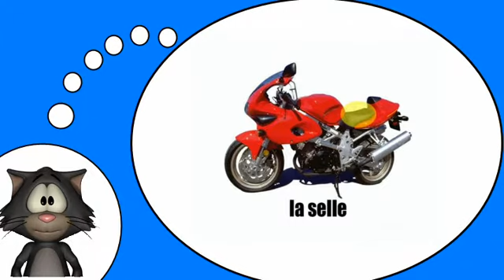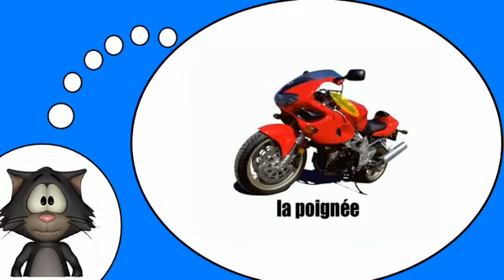Io amo la lingua francese = la moto